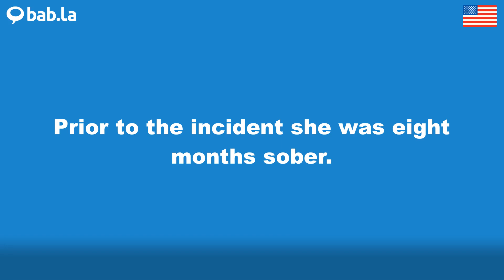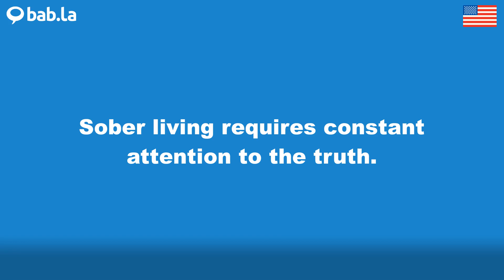SOBER pronunciation | Improve your language with bab.la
Improve your spoken English by listening to SOBER pronounced by different speakers – and in example sentences too. Learn and love languages with bab.la.